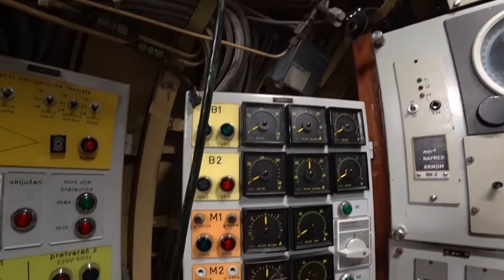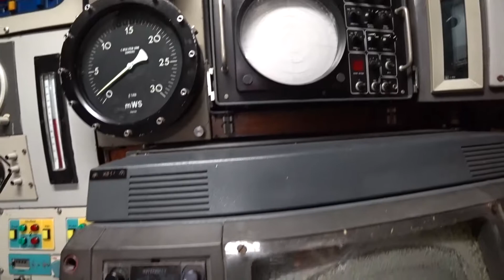Slovenia: Park of Military History Pivka. Part 4: SUBMARINE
SABOTAGE SUBMARINE P-913 ZETA

The 19-metre-long and 76-tonne P-913 Zeta sabotage submarine is still one of the most attractive museum exhibits. This small so-called pocket submarine of the Una-class was one of six submarines constructed in Split in the 1980s with the purpose of enlarging the Yugoslav submarine fleet. After their construction, the Yugoslav Navy gained the fleet of commando submarines suitable for performing a number of tasks in specific conditions of the Adriatic Sea. Aside from the basic crew of four members, the submarine could also transport up to six submarine commandos as well as up to four underwater vehicles R-1 or naval mines.

The P-913 submarine is an extraordinary example of military technical heritage. Slovenian experts and the country’s industry greatly contributed to its construction as well. The submarine is also a monument to generations of Slovenian submariners who represented a substantial share of the Yugoslav Navy.

The life and work of submariners is presented by a special exhibition which surrounds the submarine. The former Yugoslav submarine can also be seen from the inside. This way, the visitors can learn about the mysterious world of the submariners. A prior reservation of a guided tour of the inside of the submarine is highly recommended.